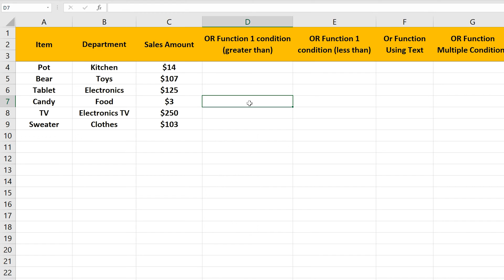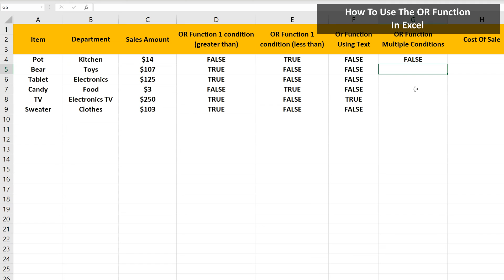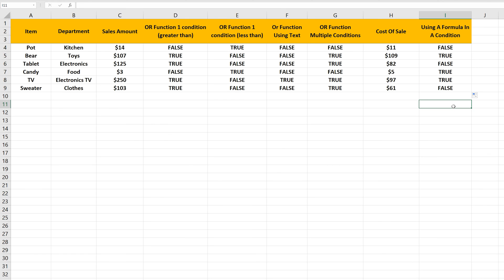How To Use The OR Function Explained - How To Test Multiple Conditions - If Any Condition Is True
In this video we discuss how to use the OR function to test if any, of multiple, conditions is true.  We go through several examples using numbers, formulas and text strings

Transcript/notes
The OR function in excel allows us to check if any of the conditions, that we input are true.

For instance, here in cell C4 is the value of 14.  We are going to use the OR function in cell D4 to check if cell C4 is greater than 100.  To do this, you start by left clicking on cell D4, so it is highlighted.  Next, we type an equals sign, then we type in the letters or.  Now, in the drop down box, left double click on or.

From here we need to input the condition, to do this we left click on cell C4, and next we type in a greater than symbol, then we type in 100, then we type in a closed parenthesis.  And to finish, we hit the enter key, and we have an output of false, because 14 is not greater than 100.
I’ll use the fill handle to fill in the rest of the column, and you can see the true or false outputs.

Now, in cell E4, I have the opposite set up, our condition is, is cell C4 less than 100.  I will hit the enter key and we have a result of true.

Again, I’ll use the fill handle to fill in the rest of the column.

You can also use text in an Or function, here in cell F4, I have the condition does cell B4 equal the text electronics space tv, but the text must be surrounded by quotation marks and spacing must be accurate, but capitalization does not.  I hit the enter key, and you see we get a result of false.  If I use the fill handle and pull down you can see the only true output is in cell F8, as that is a match.

Now here, in cell G4, there are 2 conditions, the first is does cell B4 equal the text electronics, and the second is, is cell C4 greater than or equal to 100.  So, if either of these 2 conditions are true, the output will be true.  I hit the enter key and we get a result of false.  I use the fill handle, and you see we have 4 true outputs, where this is the case.

One last example.  We can also use a formula in a condition.  Here in cell I4, there are 2 conditions, the first is, is cell H4 greater than cell C4, is the cost of the sale greater than the sale.  And the second condition has a formula, is cell C4 times 10 greater than 1500.  So again, if either of these are true, there will be an output of true.  I hit the enter key and we get a result of false, as neither condition is true.

I use the fill handle to fill in the rest of the column, and you can see there are 3 rows where this is true.

Chapters/Timestamps
0:00 What does the OR function do in excel?
0:10 Example how to use the OR function in excel
1:07 How to use text in an OR function
1:35 How to use multiple conditions in an OR function
2:00 How to use a formula in an OR function